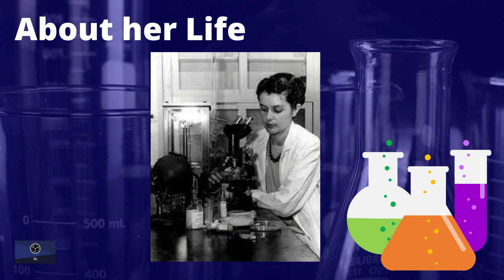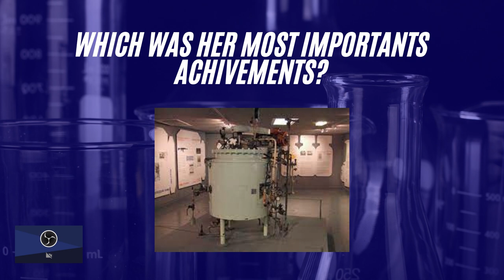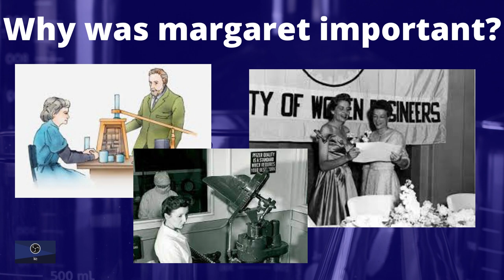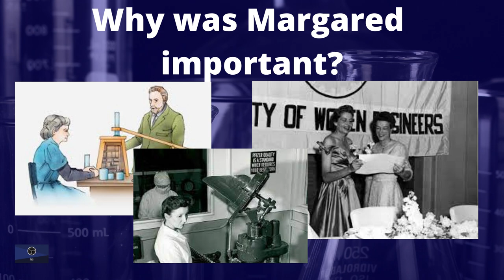Margaret Hutchinson Large-Scale Penicilin Plant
Margaret Hutchinson was a renowned chemical engineer who contributed to the design and creation of the first large-scale penicillin production plant, she and her team applied the principle of deep fermentation to achieve it.